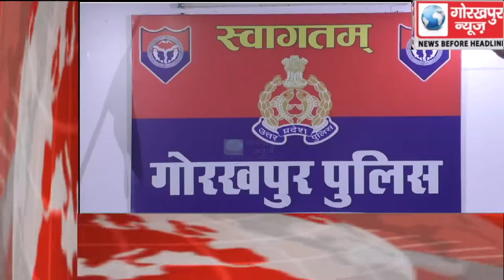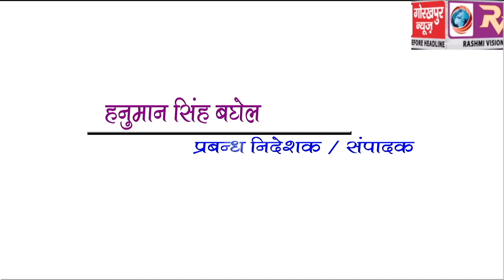GORAKHPUR NEWS Headline -16-03-2019